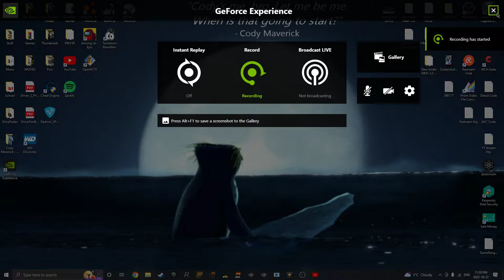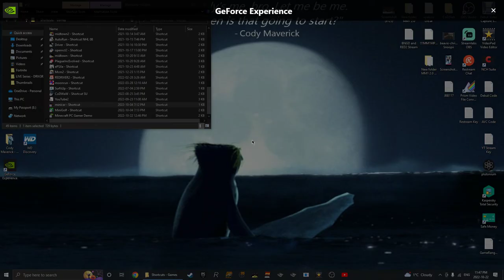Jay Plays... | Mini Car Racing (PC) | Single Gameplay [2] || [HD]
This Gameplay was Recorded with the NVIDIA GeForce Experience Application, so the Quality is 1080p with 60 FPS!

*Same Description as the First Gameplay (which was a Stream) on this Game*
Yep, this Game is another game in my Childhood Games Collection!

This Classic PC Game from eGames is like a cross reference to a Racing game and the Game "Twisted Metal!"
Which means that you Race Opponents...with Power-Ups to Win Credits and Placements for the Tournaments you do, to progress through the Game!

I hope that you guys Like and Enjoy the Video the best way that you can!!! Thanks! 😄